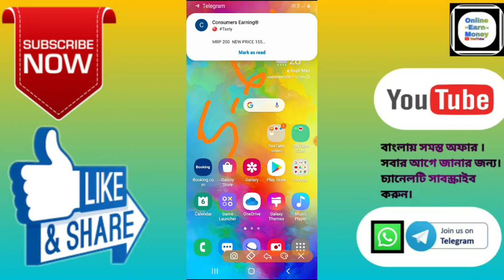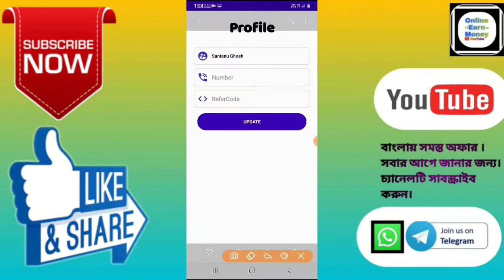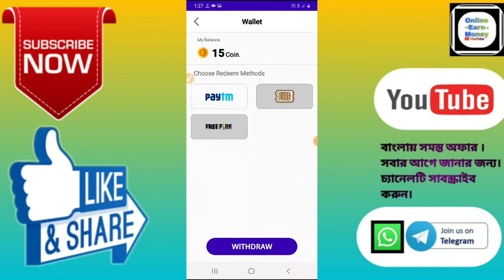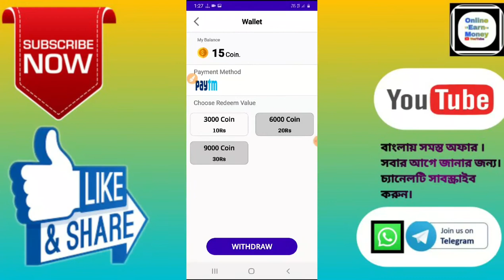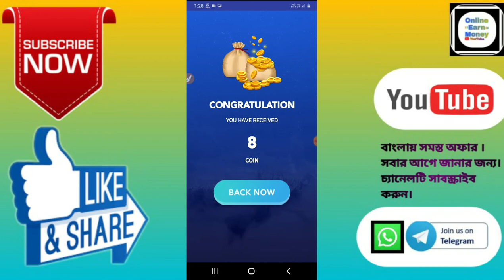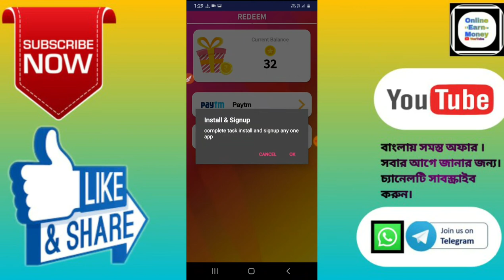2 Bast Paytm Earning App।। Referral 6+5 Paytm Cash।। Paytm minimum Redem ₹20+20।। in Bangali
🙏🙏🙏Welcome🙏🙏🙏

 Hi Friends..

Enter Refercode: 683

2)Coin Factory link:-👇👇👇👇👇

Invite your friends in coin factory app and earn unlimited paytm cash & pubg uc

Refer link =  Tj01Z86mi